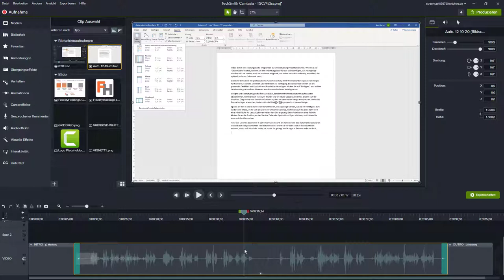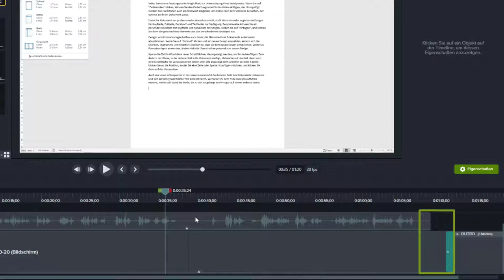Screencast Training Adventskalender 2020 // 22. Türchen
Wie kann ich in Camtasia den Video- und den Audio-Teil voneinander trennen?